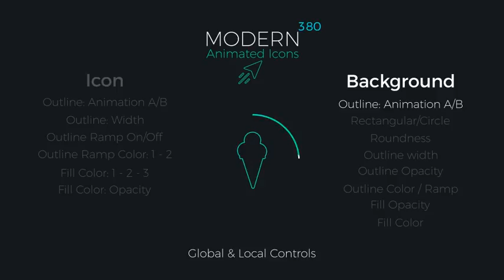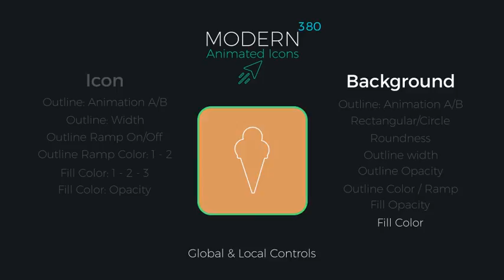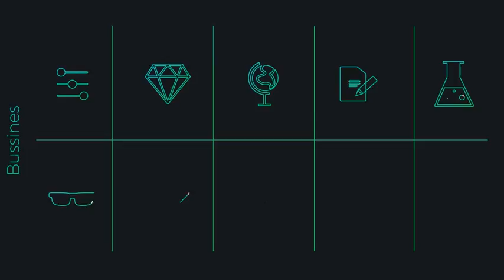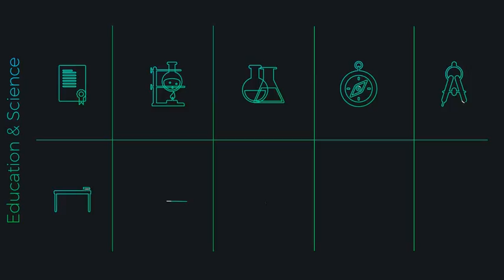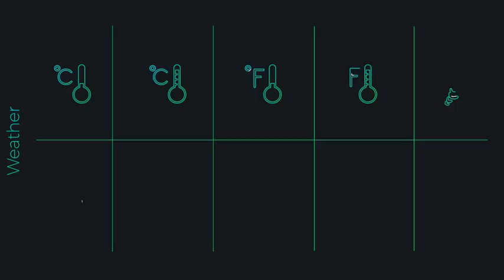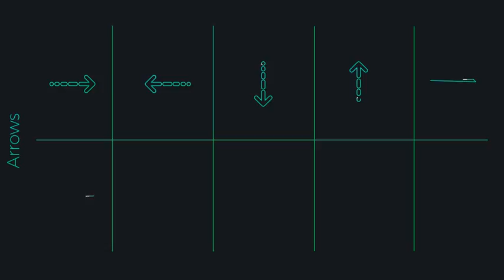Modern Animated Icons Library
Modern Animated Icons Library an After Effects template features 380 resizable fully controlled animated icons.
380 animated icons
After Effects CS 5 & Above
Free Updates
Global & Local Controls
Universalized
Color Controls
Shape Controls
Resizable (100% vector based)
No plugins required
100% After Effects
Easy to edit & Fast to Render